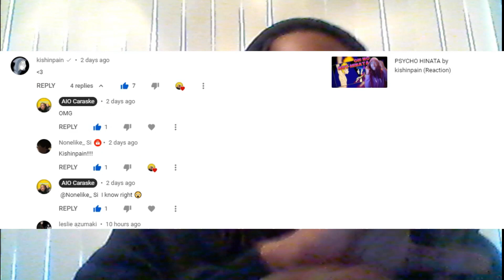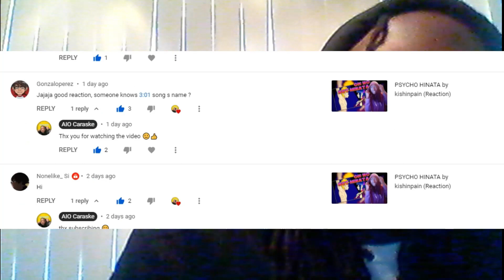Thank You For 110 Subscribers!!!!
Thanks everyone for helping reach 110 subs now we are on a new goal to 200 subs!!!